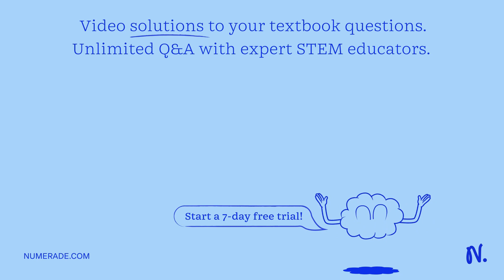A student was given a water sample containing 0.125 M of phosphate. They preformed the experiment a…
A student was given a water sample containing 0.125 M of phosphate. They preformed the experiment as described in the lab manual and obtained 0.2551 g of struvite, what is the percent yield?